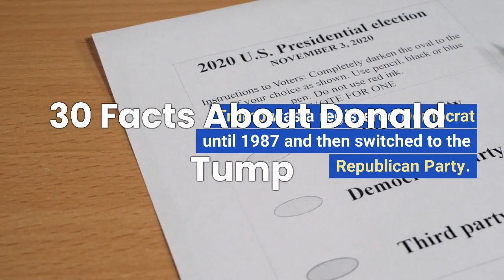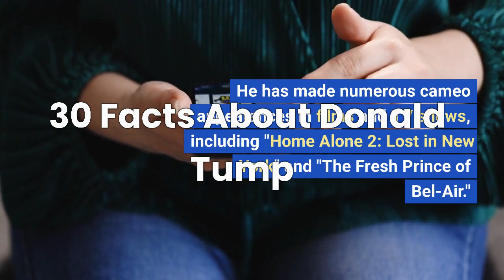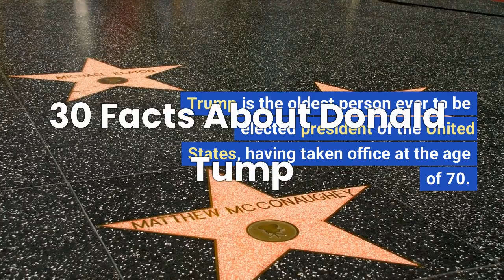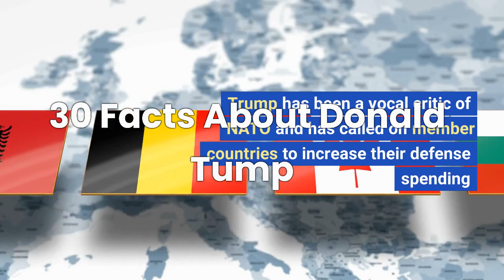30 Facts About Donald Trump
30 Facts About Donald Trump
Comedy entertainment news and spurts
Donald Trump was born on June 14, 1946, in Queens, New York City, United States.

His full name is Donald John Trump.

Trump graduated from the University of Pennsylvania with a degree in economics.

He inherited his father's real estate business, and later expanded it into a multi-billion dollar empire.

Trump has been married three times and has five children.

He is the only U.S. president to have been impeached twice.

Trump was a registered Democrat until 1987 and then switched to the Republican Party.

In 2016, he won the U.